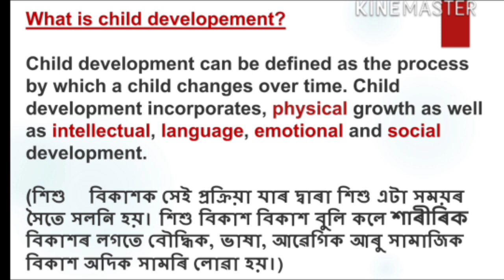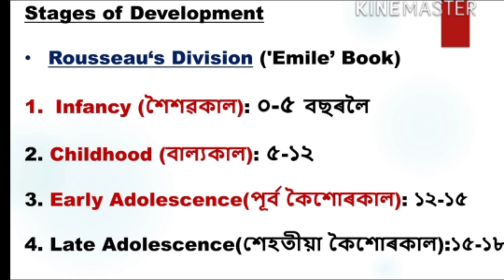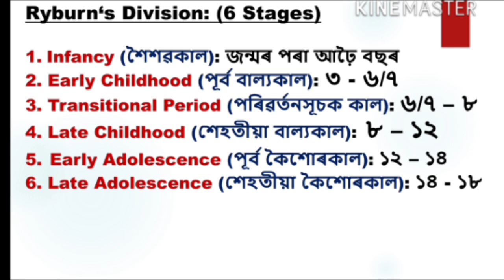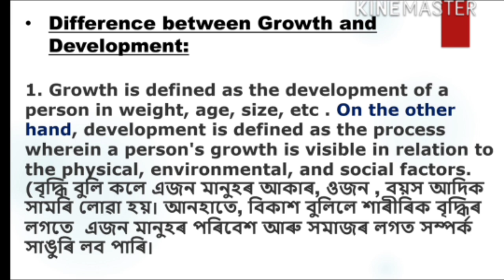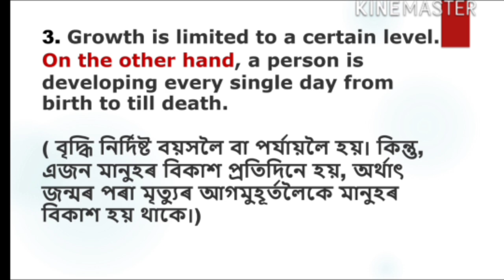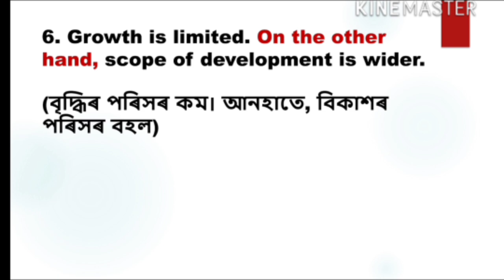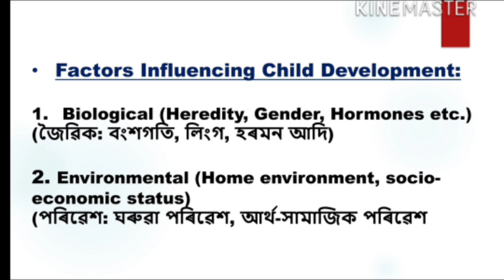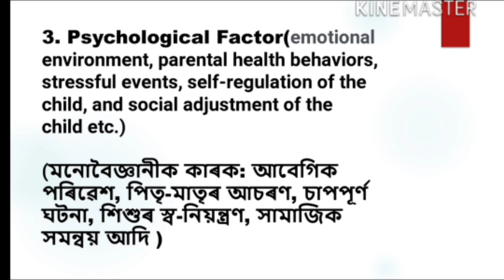Assam TET LP & UP 2022-23/Class-1/Child Development and Pedagogy/Topic wise discussion/ gk achievers